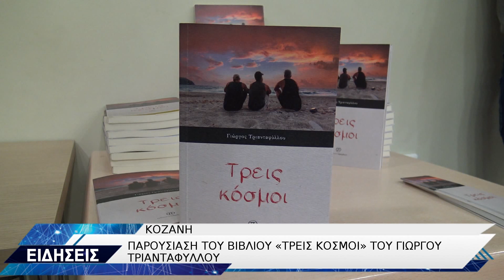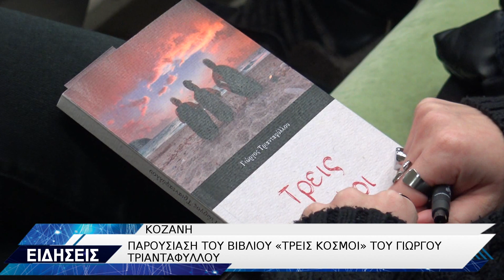ΠΑΡΟΥΣΙΑΣΗ ΒΙΒΛΙΟΥ ΤΡΕΙΣ ΚΟΣΜΟΙ ΤΟΥ ΓΙΩΡΓΟΥ ΤΡΙΑΝΤΑΦΥΛΛΟΥ